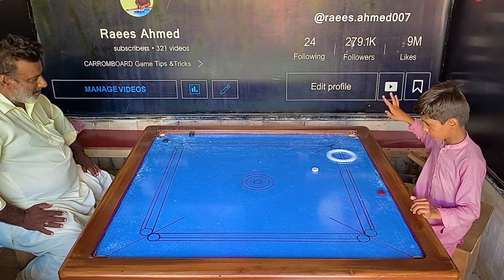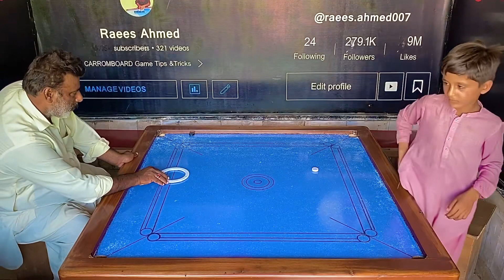carrom board match 6 saal ka bacha Arfan vs 70 sala shah G best moment no skip full videos reques